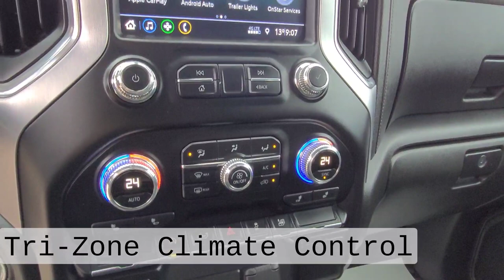2021 GMC Sierra SLE / 1500 / Truck / Jet Black - 23P030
5640 Highway 2A, Lacombe, AB T4L 1A3